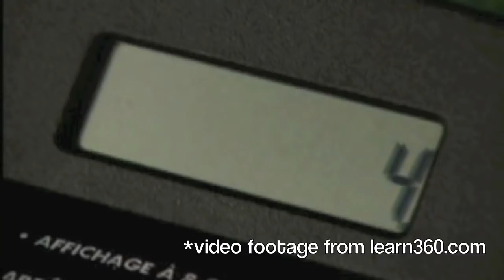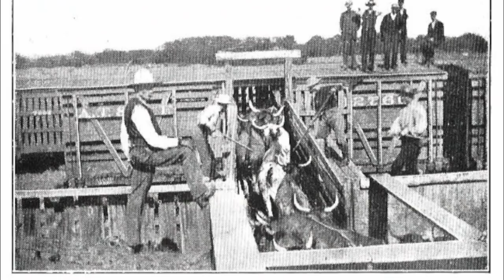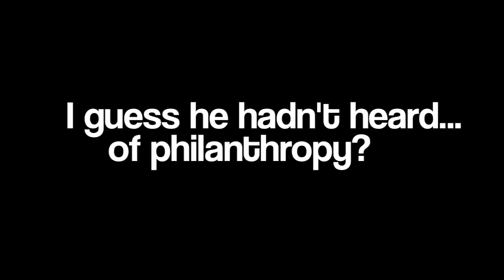Cornelius Vanderbilt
Cornelius Vanderbilt was a captain of the trainsportation industry (see what I did there? eh? eh? Trains... Transportation- trainsportation!)

I own no rights to any video footage (with the exception of what I shot myself) or images. All images came from PowerPoint presentations that had previously been prepared for students in my classroom (most likely found through Google Images or educational websites), and video clips came from either (which my school district has a contract with) or from YouTuber "ModernModder."